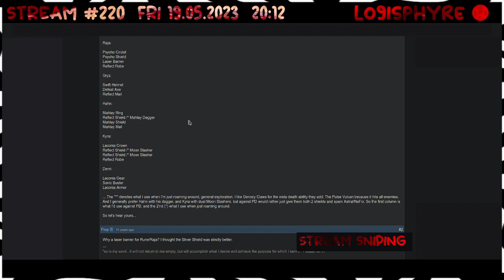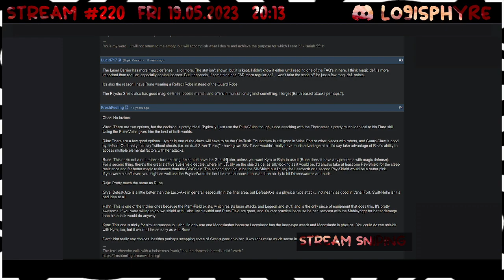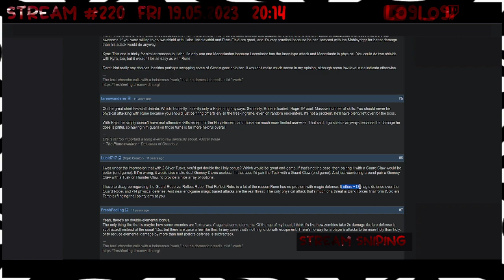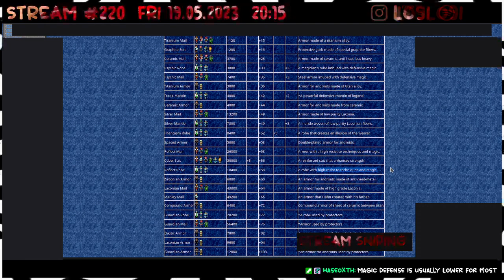Phantasy Star IV - 60